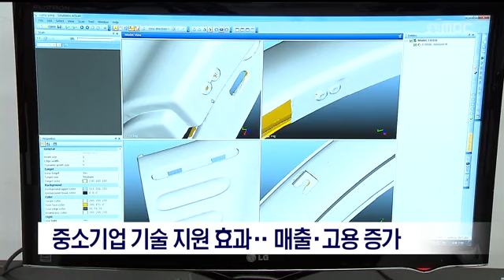[포항MBC뉴스]뉴스데스크